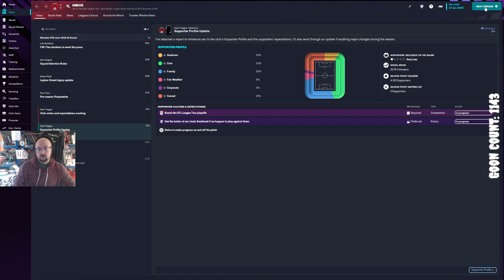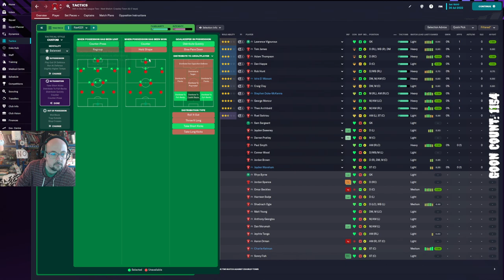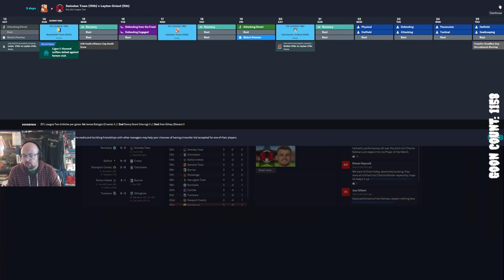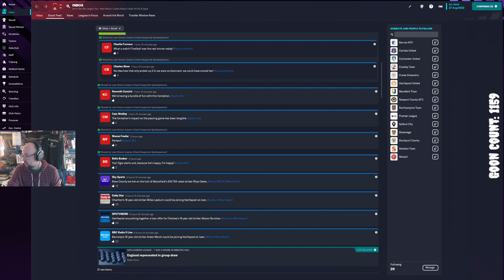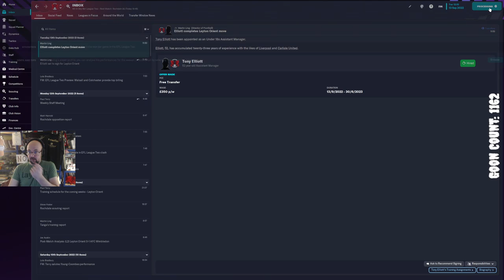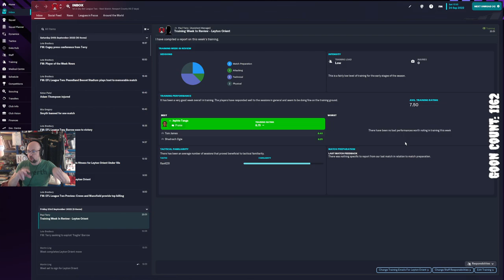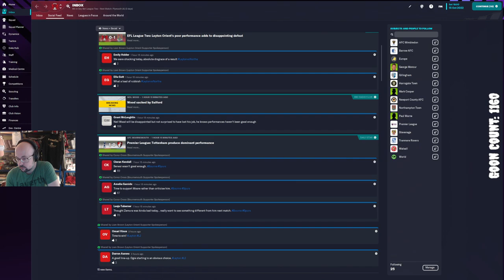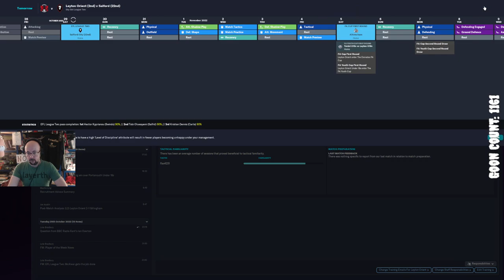PFlax plays Football Manager 2023 Nov 8 2022 - "Leyton Orient Bottom to THE TOP"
UNOFFICIAL upload from original Twitch VOD broadcast on November 8, 2022. For archival purposes only.

Content coming from the game Football Manager is (C) (R) (TM) Sports Interactive/SEGA as appropriate.